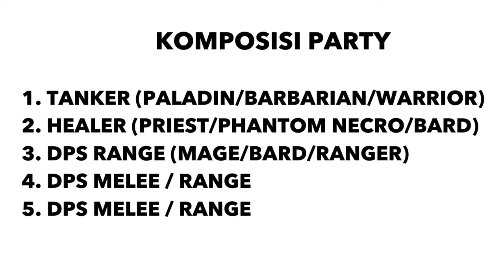STRATEGI MENYELESAIKAN CHALLENGE LIBRARY OF CHAOS & ACHIEVEMENT - Tarisland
Kali ini gw mau ngebahas strategi buat kelarin challenge dungeon di library of chaos dan juga achievement elitenya.

Tarisland adalah game bergenre MMORPG classic open world crossplatform  yang bisa dimainkan di PC dan Mobile.

0:00 Penjelasan
0:23 Strategi Challenge Library of Chaos
2:54 Achievement Elite Library of Chaos